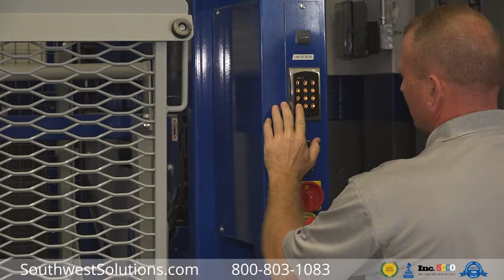Motorized Wire Spool & Cable Reel Vertical Storage Carousel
Motorized wire spool and cable reel vertical storage carousels make storage and retrieval safe and easy. Carousels automatically bring heavy spools down to floor level where they can be rolled on or off without lifting motions that can cause injury or damage. In addition to wire spools and cable reels, they're also great for storing carpets, awnings, wires, and other rolled materials.